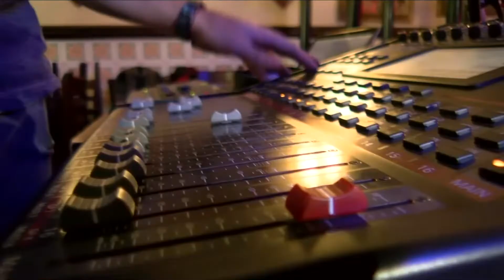TerceraVoz | ¡Vicente Cifuentes en vivo!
El Cantautor acaba de ser confirmado como el representante chileno de la competencia internacional del próximo Festival de Viña con su canción “Chillan” ¡Comenta y comparte!